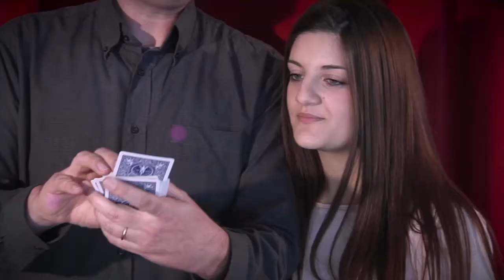Mind Deck Bicycle by VDF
L'’idea di questo gioco è di Vincenzo Di Fatta, che per esso ha tratto ispirazione dal Super Mentalism Deck del grande Tony Binarelli.

Il mago mostra al pubblico un mazzo di carte, e chiede ad uno spettatore di selezionarne una. La carta è casualmente rimessa nel mazzo, e questo viene mescolato. Il mago poi sventaglia le carte, mostrando le loro facce ad un secondo spettatore, a cui viene chiesto di liberare la mente, concentrarsi, e cercare di indovinare la carta precedentemente scelta dal primo spettatore. Inspiegabilmente, trasformandosi in un vero e proprio medium, lo spettatore riuscirà a nominare correttamente la carta selezionata.

Ideato da Vincenzo Di Fatta e prodotto dalla US Playing Card Co.

Un miracolo nelle tue mani.

Un effetto immediatamente ripetibile.

Facile da fare, non vi è alcuna abilità necessaria.

Nessun dispositivo elettronico, nessun magnete, nessun compare.

Gli spettatori non smetteranno di parlare di questo effetto strabiliante.

Una o più carte scelte vengono ritrovate da un altro spettatore.

Un mazzo di carte che potrete mostrare al pubblico prima e dopo l'esperimento.

Farà, inspiegabilmente, tutto lo spettatore e voi vi dovrete concentrare solo sulla presentazione.